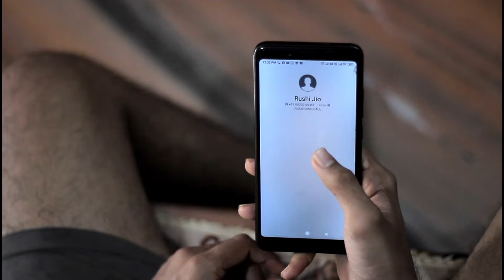THE CALL || MUST WATCH || SUSPENCE VIDEO || BTS PRODUCTION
A COMEDY AD FILM BY BTS PRODUCTIONS WHICH IS BASED ON MOST FAMOUS GAME PUBG.